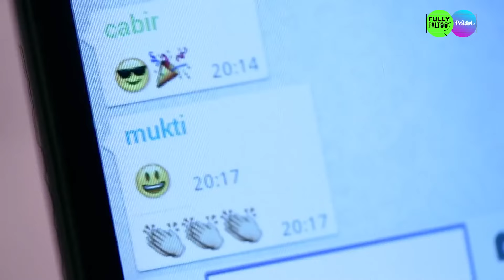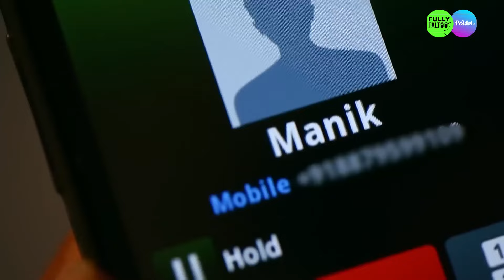స్నేహం - Kaisi Yeh Yaariaan | Telugu (Dubbed) | Ep. 84 | నందినియొక్క ప్లాన్ అమలు!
హర్షద్ ముందు నందిని నటిస్తుంది మరియు తన ప్రణాళికను అమలుపరుచుతుంది. అతని ప్లాన్‌ల గురించి ఆమె తెలుసుకుంటుంది మరియు దాని గురించి FAB5కు తెలియజేస్తుంది. తరువాత, ధృవ్‌యొక్క ప్రేమ ప్రతిపాదనను ఆమె ఎందుకు తిరస్కరించిందో సమాధానం ఇవ్వమని నందినిని మాణిక్  కోరతాడు మరియు తన లక్ష్యాన్ని సాధించడానికి ధృవ్‌ను ఒక జిత్తుగా ఉపయోగించావని ఆరోపిస్తాడు. దీనికి నందిని ఏవిధంగా ప్రతిస్పందిస్తుంది?